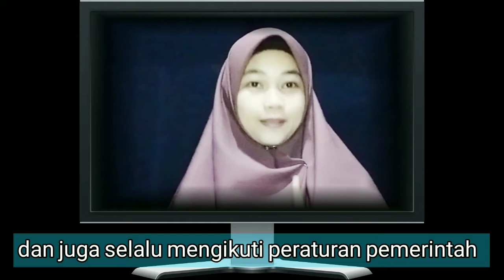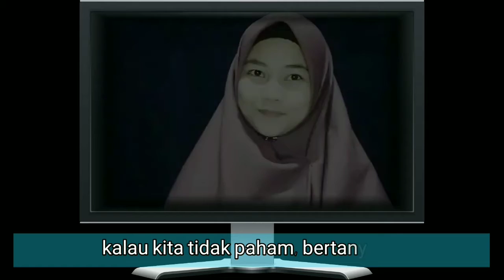Bangkitlah literasi di tengah pandemi